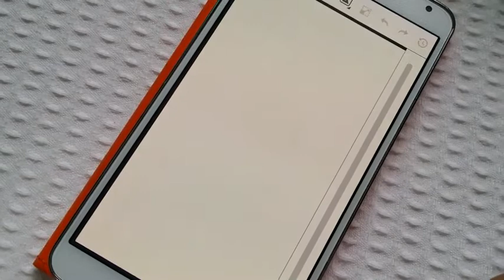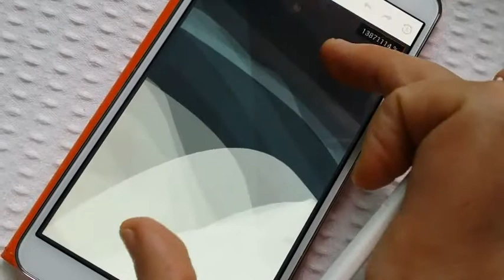Pensoul In Action!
This video showcases the key features (vector scaling to zoom in over 1 million times; Time Slider) Pensoul has to offer!